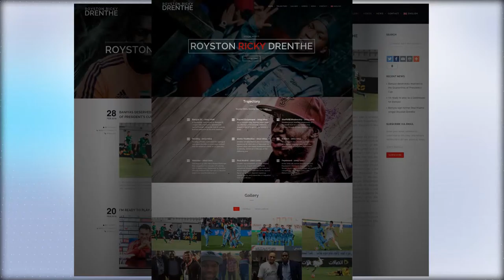Royston Ricky Drenthe - Official Website Promo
Song: U-Niq - Tak Taki ft. Royston Drenthe
Theme by Creativity Blogger